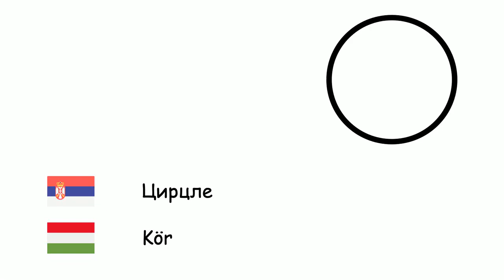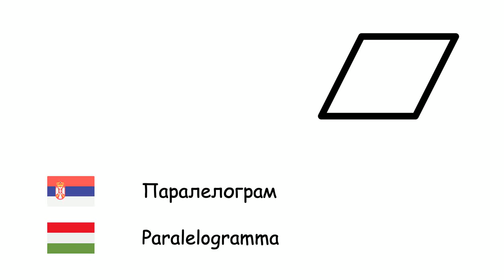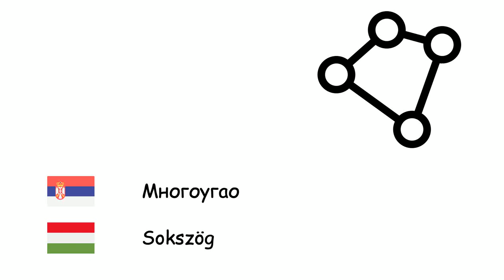Геометрија (Мађарски језик) (sr-hu)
Fone TV
sr-hu-10
Geometria (Magyar nyelv)
Цирцле - Kör
Правоугаоник - Téglalap
Квадрат - Négyzet
пирамида - Gúla
Троугао - Háromszög
Ваљак - Henger
Петоугао - Ötszög
Паралелограм - Paralelogramma
Угао - Szög
Коцка - Kocka
Призма - Hasáb
Полупречник - Rádiusz
Пречник - Átmérő
Права - Egyenes
Тачка - Pont
Сфера - Gömb
Површина - Terület
Пи - Pi
Запремина - Térfogat
Крива - Görbe
Симетрија - Szimmetria
Многоугао - Sokszög